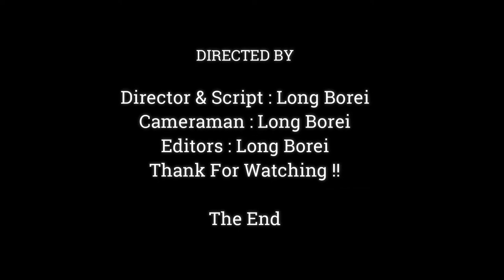Fantastic !! Funny Monkey Baby, Strong Relationship Little & Baby Monkey,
Dear all Value Visitor, This Videos We Want To Show You About ,Fantastic !! Funny Monkey Baby, Strong Relationship Little & Baby Monkey,